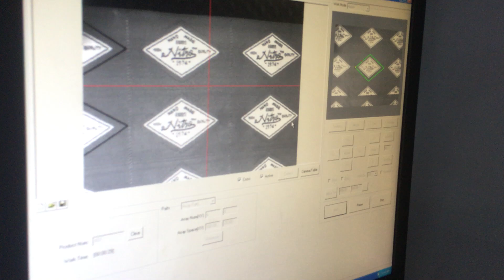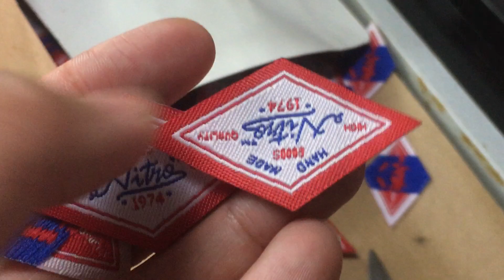LASER Machine with Small Camera cutting woven label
Laser machine with camera assist us to get precise cutting result on embroidery application, any programmed design on semi-wool fabric, knit, denim.

It can also cut while the camera turn off, we just simple transfer our design into computer and laser will cut based on our design. Cutting result is smooth no yellow or burning edge.